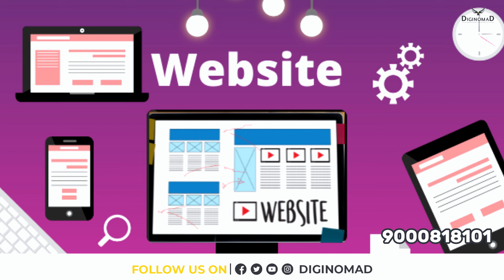Digital Marketing Strategy for Real Estate Business | Real Estate Lead Generation | DiginomaD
Watch ►Digital Marketing Strategy for Real Estate Business | Real Estate Lead Generation | DiginomaD

I am Sravani Asuri from Hyderabad, India. In the above video, you will be understanding everything that is designed in a proper manner to learn Digital Marketing. DiginomaD is a one-stop solution for learning and implementing Digital marketing for your business.